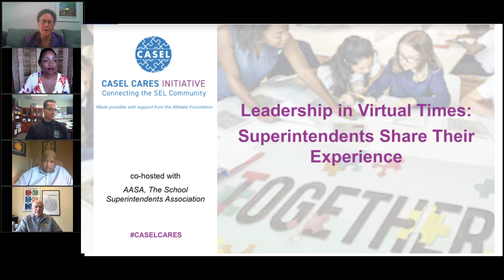CASEL CARES: Superintendents Share Their Experience Leading in Virtual Times (co-hosted with AASA)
CASEL CARES is a new initiative that connects the SEL community with experts to address how SEL can be most helpful in response to today’s circumstances. The seventh webinar in this series features four district superintendents who are supporting the social and emotional needs of the adults and students in their communities.

Key Takeaways:
• Continue to nurture relationships with students—and among teachers.
• Address equity concerns that have been exacerbated by pandemic: food scarcity, poverty, health care, ed tech.
• Be disruptive if necessary to address students’ needs.
• Build partnerships with community organizations.